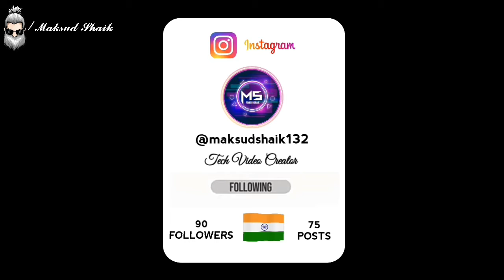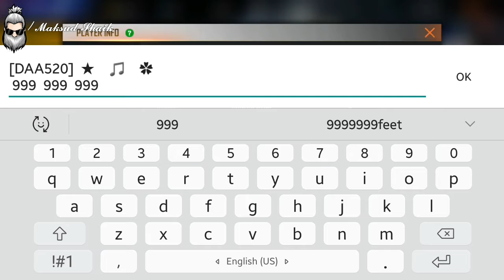HOW TO ADD OUR OLD SEASON 1 & 2 BADGE'S IN YOUR PROFILE | ON MOBILE | HINDI & URDU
ADD THE OLD SEASON 1 & 2 BADGE'S IN YOUR PROFILE | YOUR MOBILE | HINDI & URDU

HOW TO DO EDIT LIKE RUOK FF WITH USING KINEMASTER, PICSART, PIXLAB IN YOUR MOBILE | HINDI & URDU

TOP 07 TIPS & TRICK'S IN MINECRAFT | ULTIMATE GUIDE TO BECOME A PRO | ON MOBILE | HINDI & URDU

HOW TO EDIT LIKE A  PRO EDITOR ON KINEMASTE | 100% VERY EASY | IN MOBILE | HINDI & URDU

ྉྉྉྉྉྉྉྉྉྉྉྉྉྉྉྉྉྉྉྉྉྉྉྉྉྉྉྉྉྉྉྉ